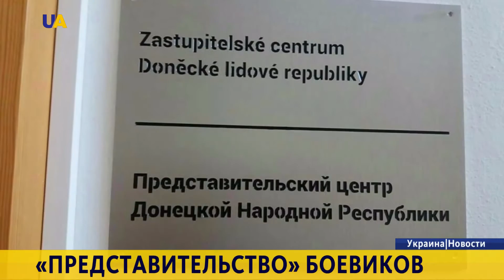МИД Украины вручило ноту протеста Посольству Чехии